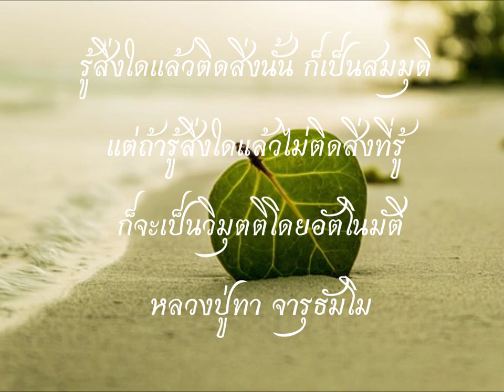161228-2 ใบไม้ใบเดียว - หลวงตาณรงค์ศักดิ์ ขีณาลโย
ณ. วัดป่าหัวตลุกวนาราม อ.ลาดยาว นครสวรรค์